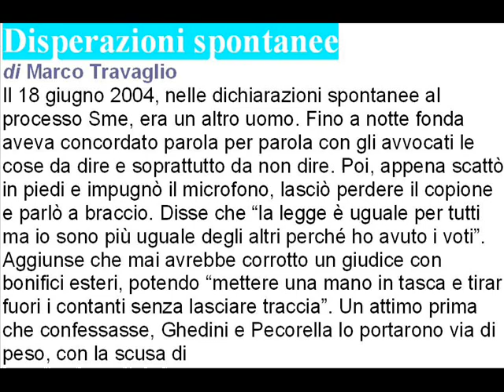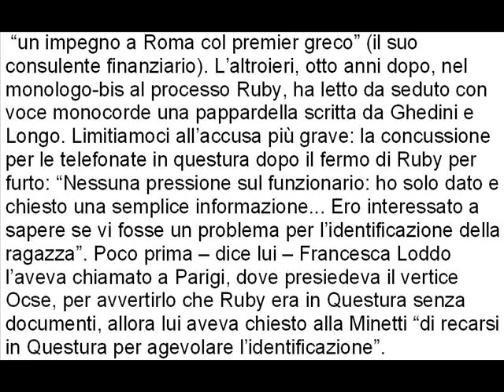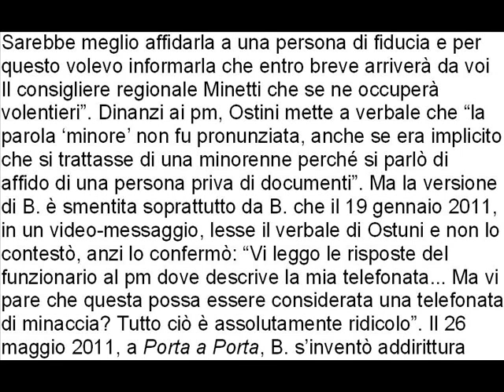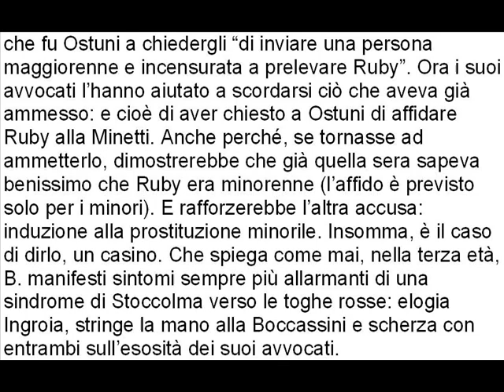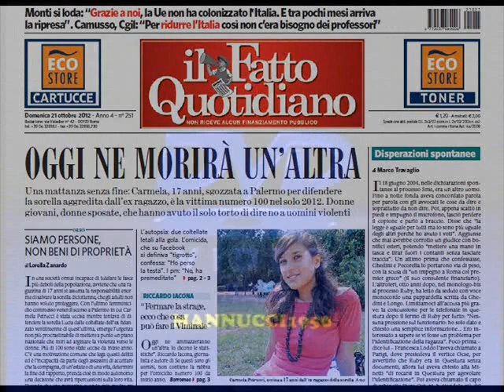Disperazioni spontanee di Marco Travaglio 21 ottobre 2012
Disperazioni spontanee
Il 18 giugno 2004, nelle dichiarazioni spontanee al processo Sme, era un altro uomo. Fino a notte fonda aveva concordato parola per parola con gli avvocati le cose da dire e soprattutto da non dire. Poi, appena scattò in piedi e impugnò il microfono, lasciò perdere il copione e parlò a braccio. Disse che "la legge è uguale per tutti ma io sono più uguale degli altri perché ho avuto i voti". Aggiunse che mai avrebbe corrotto un giudice con bonifici esteri, potendo "mettere una mano in tasca e tirar fuori i contanti senza lasciare traccia". Un attimo prima che confessasse, Ghedini e Pecorella lo portarono via di peso, con la scusa di "un impegno a Roma col premier greco" (il suo consulente finanziario). L'altroieri, otto anni dopo, nel monologo-bis al processo Ruby, ha letto da seduto con voce monocorde una pappardella scritta da Ghedini e Longo. Limitiamoci all'accusa più grave: la concussione per le telefonate in questura dopo il fermo di Ruby per furto: "Nessuna pressione sul funzionario: ho solo dato echiesto una semplice informazione... Ero interessato a sapere se vi fosse un problema per l'identificazione della ragazza". Poco prima -- dice lui -- Francesca Loddo l'aveva chiamato a Parigi, dove presiedeva il vertice Ocse, per avvertirlo che Ruby era in Questura senza
documenti, allora lui aveva chiesto alla Minetti "di recarsi in Questura per agevolare l'identificazione". Poi aveva chiamato il capo di gabinetto Piero Ostuni, buttandolo giù dal letto: "Mi limitai a chiedergli se poteva confermare o meno che vi fossero problemi di
identificazione di una giovane egiziana di nome Ruby che mi risultava potesse avere una parentela con Mubarak. Dissi che per agevolare le operazioni di identificazione avevo chiesto al consigliere regionale Minetti di recarsi in Questura... per evitare un incidente diplomatico.  Ma non chiesi affatto che la ragazza fosse affidata alla Minetti". Purtroppo la versione di B. è smentita da Ostuni, che nella relazione di servizio annotò le sue parole: "Sarebbe opportuno evitare che sia trasferita in una struttura di accoglienza (come prevede la legge e come aveva disposto il pm minorile, ndr). Sarebbe meglio affidarla a una persona di fiducia e per questo volevo informarla che entro breve arriverà da voi  Il consigliere regionale Minetti che se ne occuperà volentieri". Dinanzi ai pm, Ostini mette a verbale che "la parola 'minore' non fu pronunziata, anche se era implicito che si trattasse di una minorenne perché si parlò di affido di una persona priva di documenti". Ma la versione di B. è smentita soprattutto da B. che il 19 gennaio 2011, in un video-messaggio, lesse il verbale di Ostuni e non lo contestò, anzi lo confermò: "Vi leggo le risposte del funzionario al pm dove descrive la mia telefonata... Ma vi pare che questa possa essere considerata una telefonata di minaccia? Tutto ciò è assolutamente ridicolo". Il 26 maggio 2011, a Porta a Porta, B. s'inventò addirittura che fu Ostuni a chiedergli "di inviare una persona maggiorenne e incensurata a prelevare Ruby". Ora i suoi avvocati l'hanno aiutato a scordarsi ciò che aveva già ammesso: e cioè di aver chiesto a Ostuni di affidare Ruby alla Minetti. Anche perché, se tornasse ad ammetterlo, dimostrerebbe che già quella sera sapeva benissimo che Ruby era minorenne (l'affido è previsto solo per i minori). E rafforzerebbe l'altra accusa: induzione alla prostituzione minorile. Insomma, è il caso di dirlo, un casino. Che spiega come mai, nella terza età, B. manifesti sintomi sempre più allarmanti di una sindrome di Stoccolma verso le toghe rosse: elogia Ingroia, stringe la mano alla Boccassini e scherza con entrambi sull'esosità dei suoi avvocati. È l'appello subliminale e disperato di un uomo molto solo:
   "Vi prego, salvatemi voi".